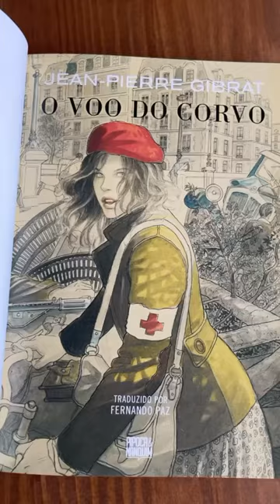Leitura do dia “O voo do Corvo” de Jean-Pierre Gibrat do @pipocaenanquim . Estou encantada!